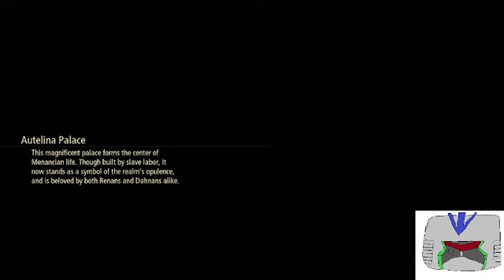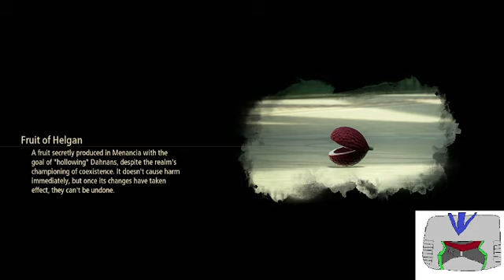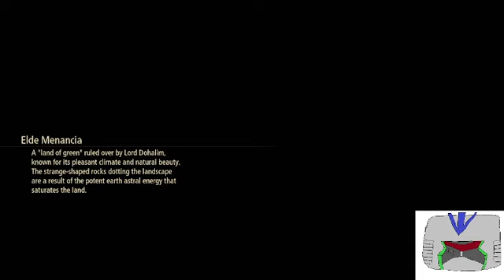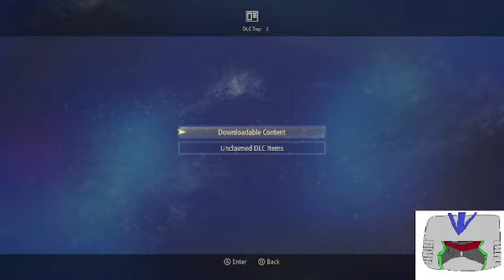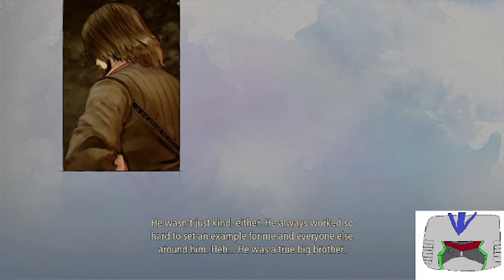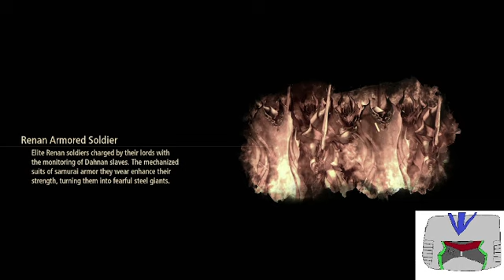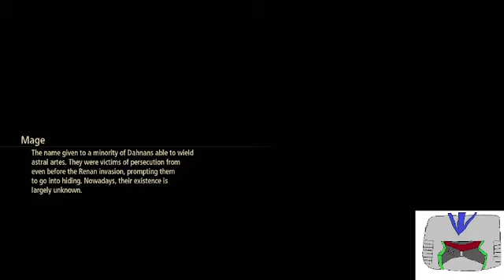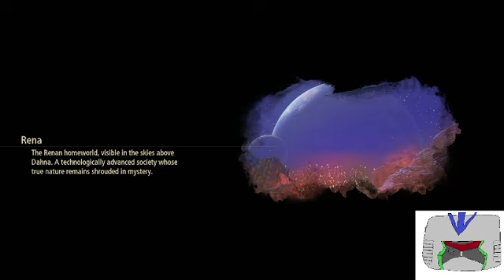tales of arise adventure 24+